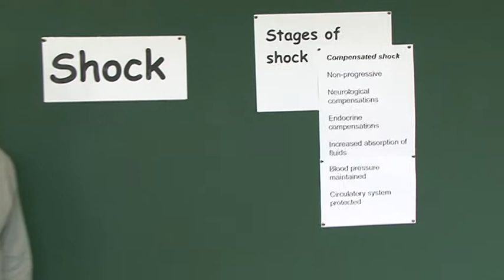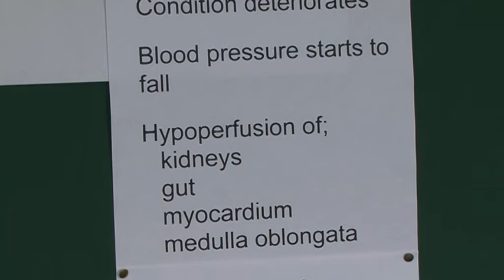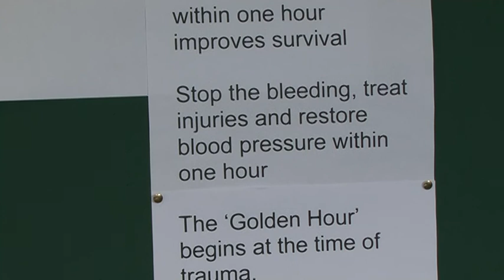Stages of shock and the golden hour